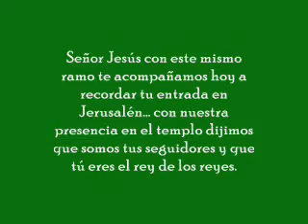Domingo de Ramos 2010 - Parte 1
Ábrenos de par en par la puerta de tu costado para que el río de la Vida nos arrastre y nos devuelva al regazo de Dios y en Él encontremos el descanso.